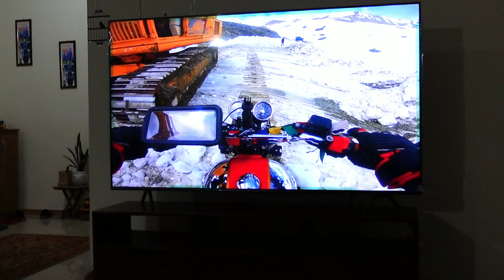My bike is protected now | Vstrom 650 gets PPF done | Is paint protection really worth ?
In this video I will take you through the process of PPF on my VSTROM 650 which is also called as paint protection film.

Carzspa Greater Noida : A2/13, Site 5, Kasna Industrial Area Surajpur Greater Noida, Noida, Uttar Pradesh 201308

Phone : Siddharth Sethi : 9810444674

Cost of PPF varied between 7000 INR to 10000 INR depending on the dimensions of your bike.